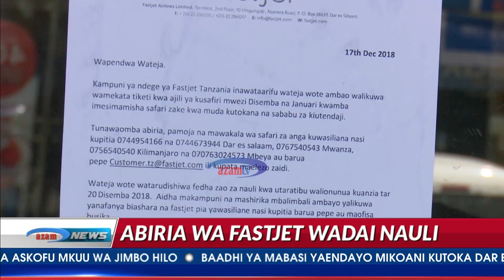Abiria wa Fast Jet wajazana ofisi za kampuni hiyo kudai nauli zao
Makumi ya abiria wa usafiri wa ndege walioshindwa kusafirishwa na ndege za kampuni ya Fast Jet ambayo iliamriwa na Mamlaka ya Usafiri wa Anga nchini (TCAA) kuwarejeshea nauli zao, wameanza kukusanyika na kujiandikisha kwenye ofisi za kampuni hiyo ili kukamilishwa kwa mchakato huo.
Tazama